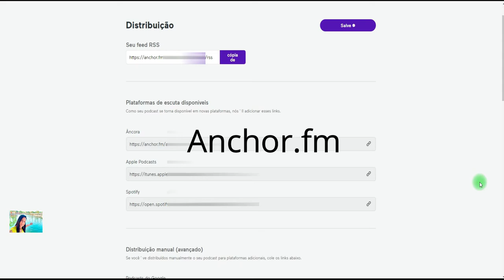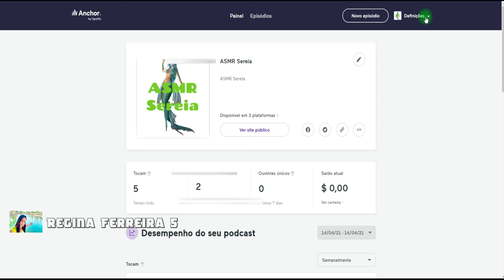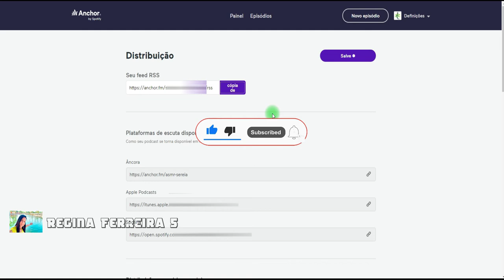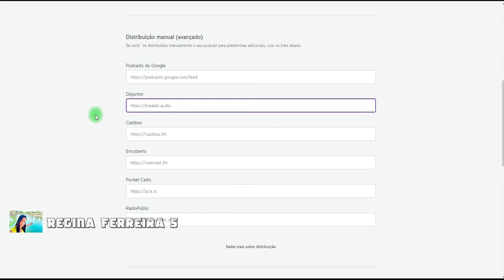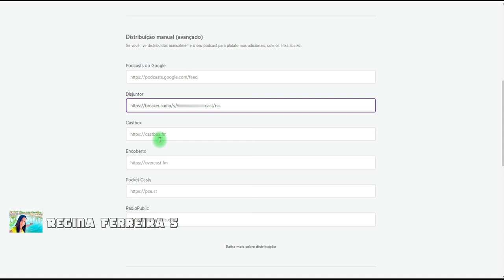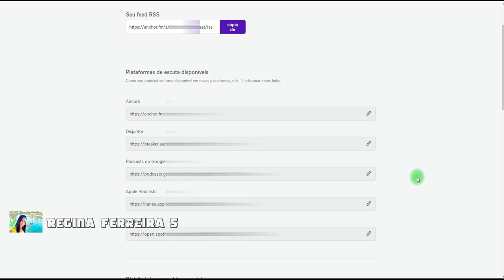Site que monetiza e ganha dinheiro de verdade com podcast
Minha Página no Facebook: Reginaferreira5_oficial
Tik Tok: Reginaferreira5_oficial e Regina Ferreira Vlog
Meu outro canal: Regina News e Regina Ferreira Vlog